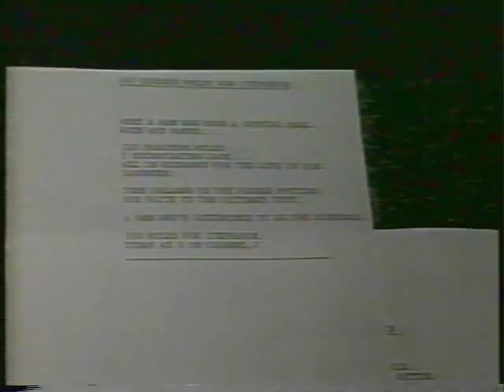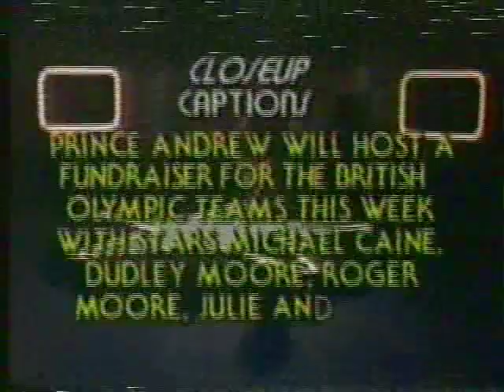Hollywood Close-Up - on Ernie Anderson - 1984!!!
From "Hollywood Close-Up," here is a story showing Ernie Anderson strutting his stuff!! Taped in 1984.